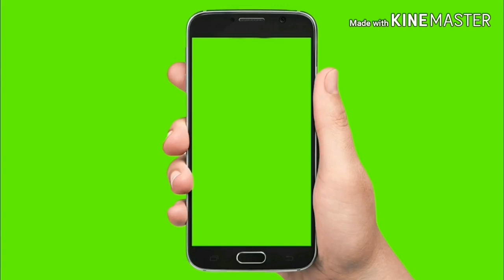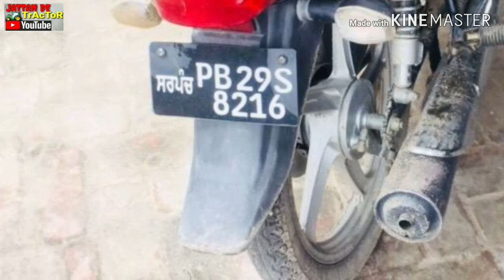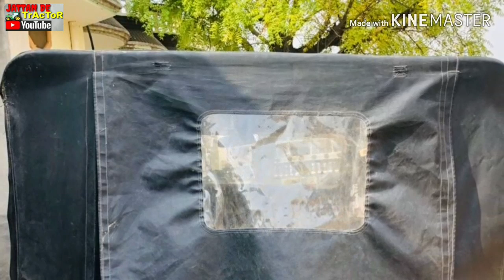ਮਹਿੰਦਰਾ 575DI/ਜੌਹਨ ਡੀਅਰ 5310/ਮਹਿੰਦਰਾ 475DI/ਵਿਸ਼ਾਲ 434 ਕੰਬਾਇਨ/ਜੀਪ/ਡੀਲਕਸ ਮੋਟਰਸਾਈਕਲ/ਵਿਕਾਊ ਨੇ ਜੀ ਇਹ ਸਭ